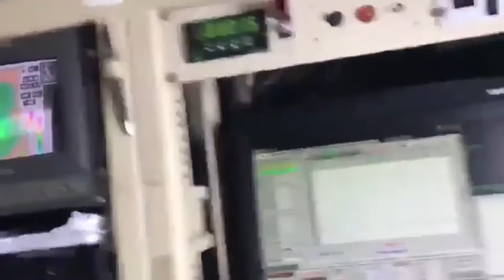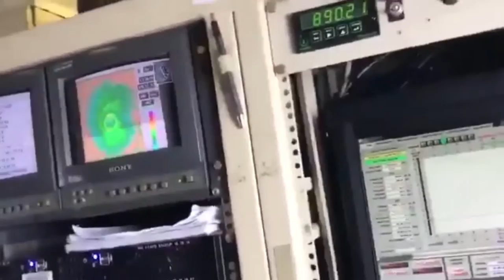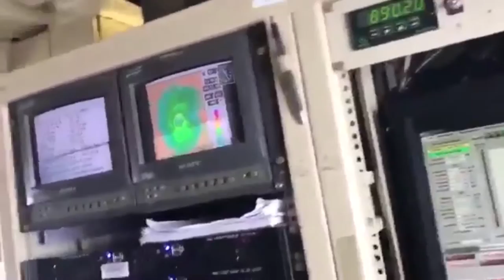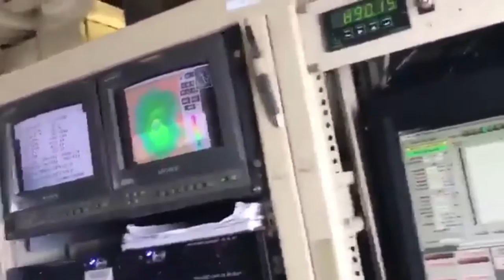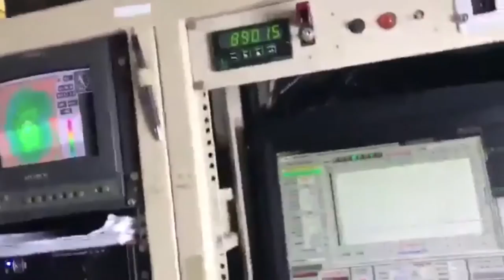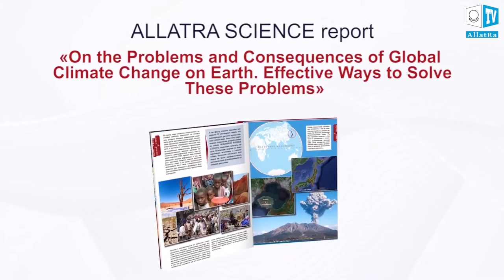BREAKING NEWS;GREATEST EVACUATION IN HISTORY;MORE THAN 65000 RESIDENTS TO LEAVE FLORIDA.